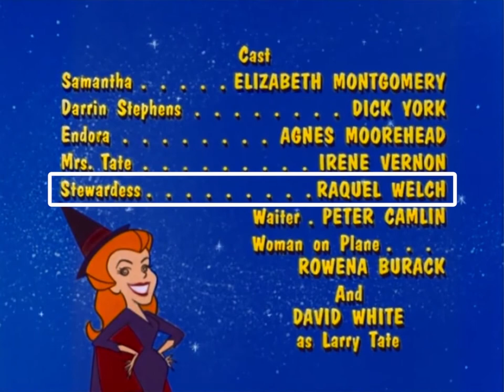Raquel Welch in Bewitched (1964)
Raquel Welch as a sexy stewardess in Bewitched, Season 1 Episode 8: Witch or Wife, released on November 5, 1964.